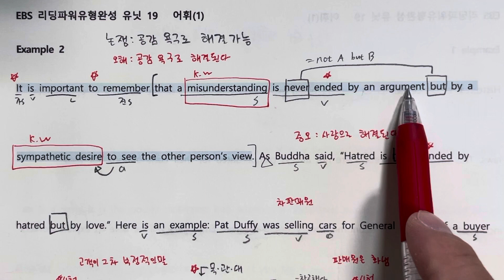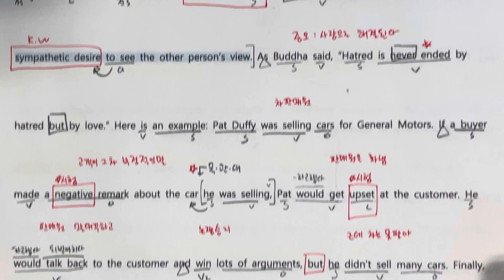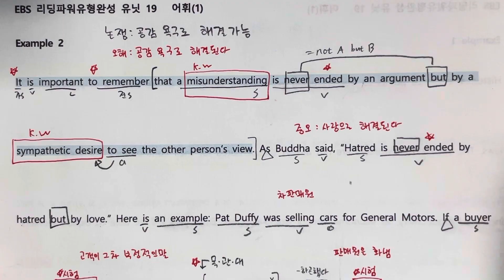리딩파워 유형완성 19강 example 2번